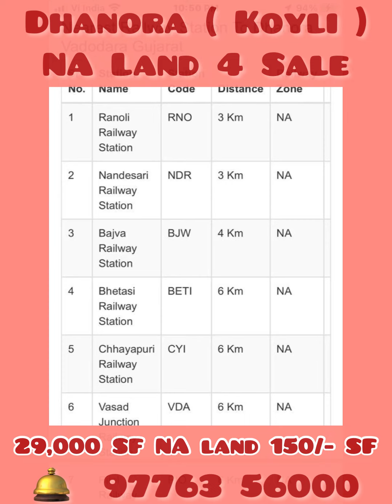Koyli land 29000 SF for Sale by Four walls 9776356000